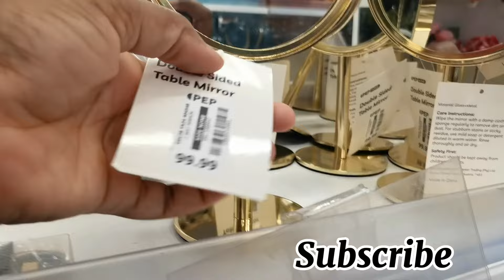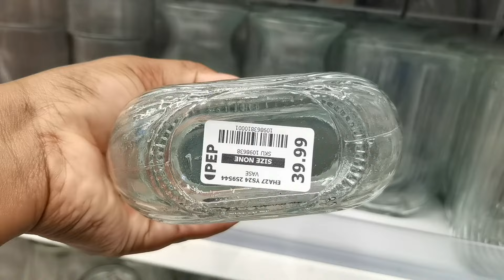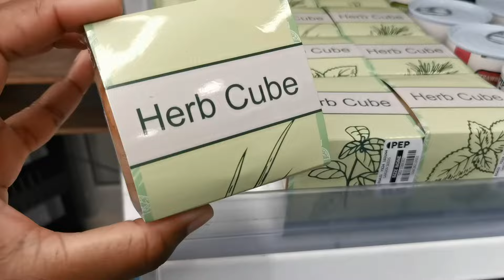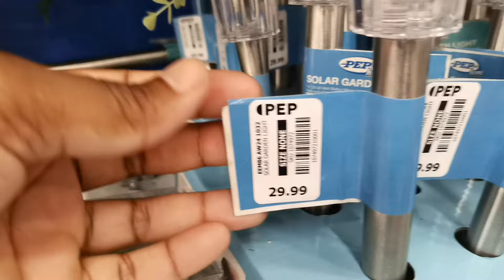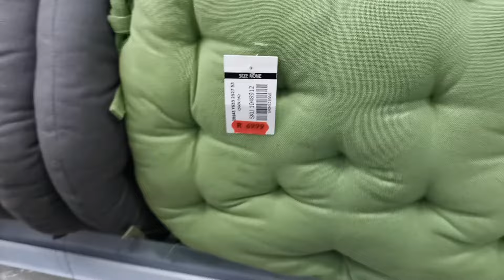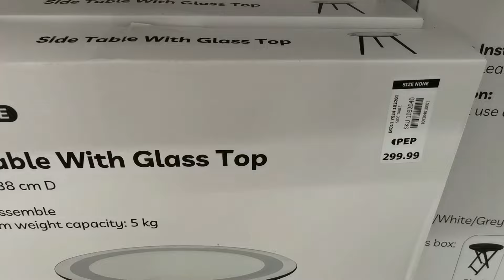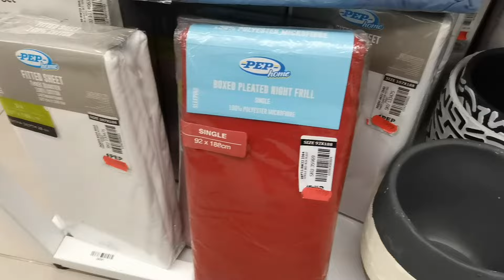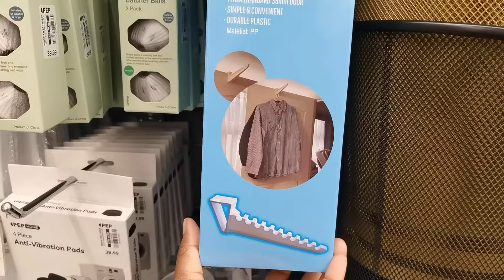Pep Home || Homedecor || Living Room || Garden || Patio